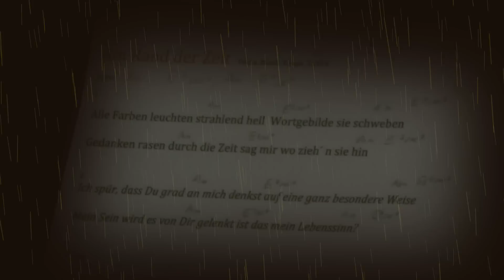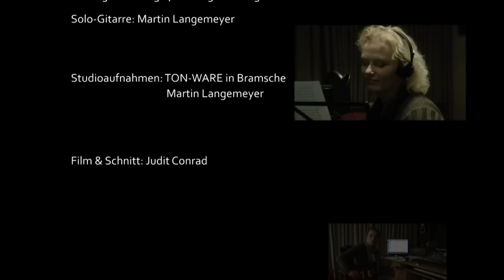Elke Jagla-Frilling & Franz Jagla, Gedanken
Auswahl einiger Stücke (Medleyversion) der CD Ge-danke-n von Franz Jagla